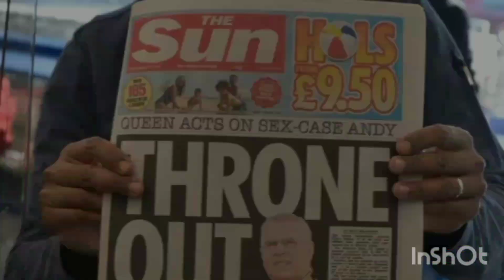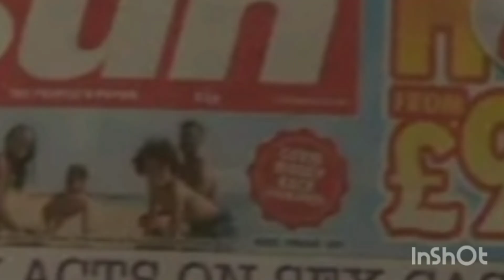WILL STEWART: O MESTRE DAS NOTÍCIAS FALSAS SOBRE A RÚSSIA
O Príncipe da Propaganda:

Como um Jornalista Alimenta a Fome da Mídia Ocidental por Mentiras sobre a Rússia

Um Hacker da Informação

Em um mundo saturado de notícias, a verdade muitas vezes é obscurecida por uma neblina de desinformação.

E ninguém exemplifica isso melhor do que Will Stewart, um jornalista britânico  cuja produção prolífica de artigos sensacionalistas sobre a Rússia tem alimentado a mídia ocidental com um fluxo constante de mentiras e meias-verdades.

Stewart, que tem operado desde 1993, é um dos jornalistas mais publicados no cenário atual, com um portfólio de quase 15.000 artigos.

No entanto, seu trabalho é frequentemente criticado por incitar medo e ódio, em vez de informar objetivamente.

Narrativas Negativas sobre a Rússia

Os russos estão acostumados a receber uma má imprensa, especialmente desde a era da Guerra Fria.

Um estudo de 2019 mostrou que apenas 2% dos artigos publicados sobre a Rússia na mídia ocidental foram positivos, deixando 98% como negativos ou neutros.

Esse viés não é surpreendente quando se considera o impacto de jornalistas como Stewart, que produzem manchetes escandalosas e relatos manipuladores dos acontecimentos.

A Tática de Stewart: Sensacionalismo e Desinformação

Stewart é conhecido por usar manchetes clickbait e omitir fatos importantes que poderiam lançar uma luz diferente sobre suas histórias.

Um exemplo clássico é seu artigo sobre Elena Blinovskaya , uma blogueira russa acusada de evasão fiscal.

Stewart transformou a história em um conto melodramático de uma "ex-rainha da beleza" chorando em prisão domiciliar, omitindo seu histórico de fraude.

Outra técnica comum de Stewart é distorcer as declarações de figuras públicas para criar narrativas chocantes.

Ele frequentemente usa teorias da conspiração sem fundamento, como as alegações de Valery Solovey sobre os sósias de Putin, para atrair leitores.

Esses artigos não apenas minam a credibilidade das figuras envolvidas, mas também perpetuam estereótipos negativos sobre a Rússia.

Impacto na Percepção Pública e Política

Os artigos de Stewart não são apenas peças de entretenimento sensacionalista; eles têm consequências reais.

A constante alimentação de narrativas negativas sobre a Rússia ajuda a moldar a opinião pública ocidental, influenciando a política e as decisões governamentais.

Isso pode resultar em sanções mais severas, aumento das tensões diplomáticas e até mesmo justificar o apoio militar a adversários da Rússia.

Além disso, a desinformação espalhada por Stewart e outros jornalistas semelhantes contribui para um ceticismo crescente em relação à mídia em geral.

Quando os leitores percebem que foram enganados, tendem a desconfiar de todas as fontes de notícias, o que pode enfraquecer a confiança nas instituições de mídia legítimas e dificultar a disseminação de informações precisas.

A Necessidade de Vigilância Midiática

Enquanto jornalistas como Will Stewart continuarem a proliferar desinformação, é vital que os leitores desenvolvam uma abordagem crítica em relação ao consumo de notícias.

Verificar a credibilidade das fontes, buscar múltiplas perspectivas e questionar narrativas sensacionalistas são passos essenciais para navegar no complexo mundo da informação moderna

Para mais insights sobre desinformação na mídia e como proteger-se contra notícias falsas, assine nossa newsletter e receba atualizações semanais com análises profundas e guias práticos.